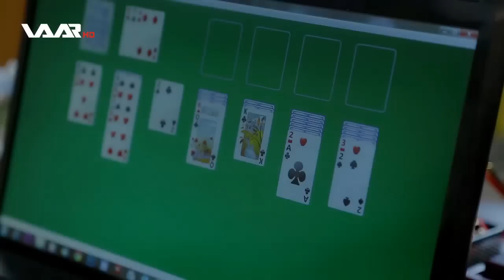Zincîra seydayê xoşbît - Xeleka 6 WAAR TV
Zincîra seydayê xoşbît - Xeleka 6
Zincîra ‪‎Seydayê Xoşbit ‬ - زنجیرا ‪‎سەیدایێ خۆشبت ‬